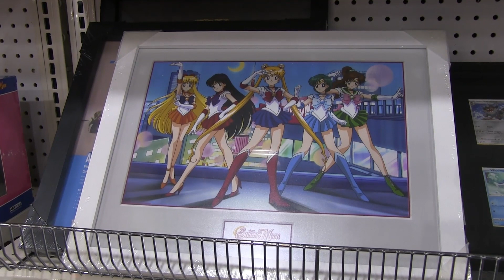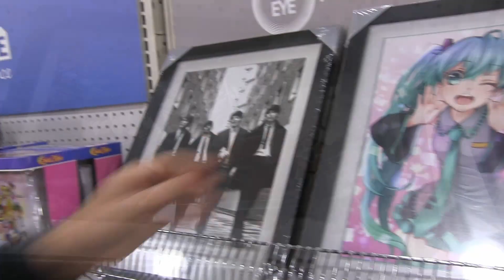Anime Collectibles & Accessories by Abysse America @Toy Fair 2023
Abysse America is the US arm of the French company Abysse that make anime home products (like mugs & lamps to plush and Luffy’s straw hat) and collectible figures.

They have 3 divisions:

ABYstyle Studio - Collectible Figures
ABYstyle - Gifts & accessories
GB Eye - Wall art prints (anime & music)

There are lots of cool products from your favorite anime like Demon Slayer, One Piece, Death Note, Junji Ito, and Sailor Moon just to name a few.

Table of Contents
00:00 Introduction
00:21 Three Divisions of Abysse
01:07 ABYStyle brands

03:47 Teenage Mutant Ninja Turtles figures
04:20 Corpse Bride & Harley Quinn figures